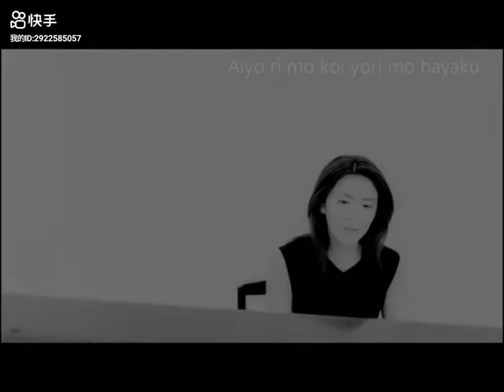Love Generation (戀愛世代) - Matsu Takako Yumeno Shizuka